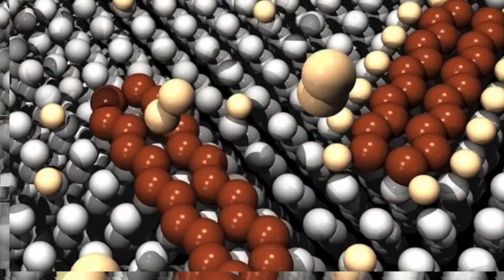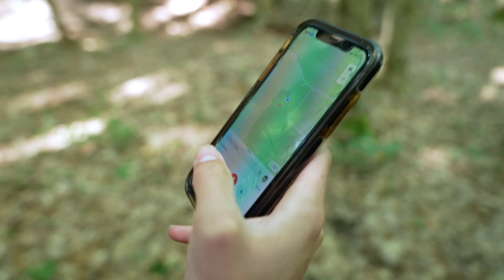THE SEARCH FOR TIME TRAVELING